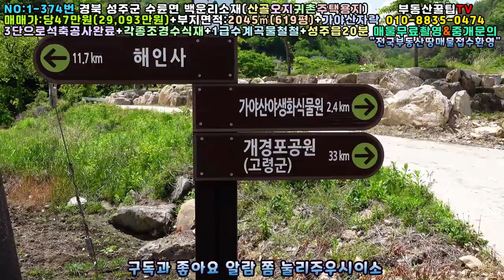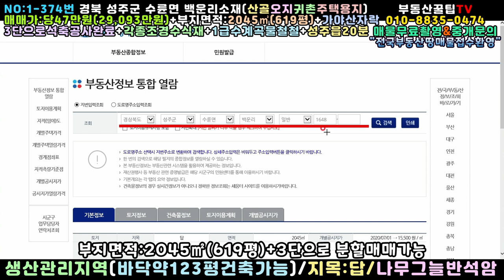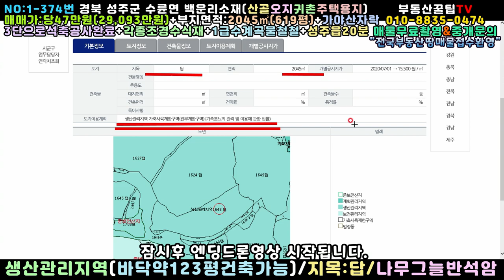NO:1-374번#성주군땅.성주땅.성주군부동산.성주부동산.성주군공인중개사.경북성주군수륜면백운리산골전원주택용지.성주군수륜면백운리산골전원주택부지.성주군수륜면백운리산골전원주택지.성주토지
경북 성주군 수륜면 백운리 전원별장용지

매매가:당47만원(\290,930,000원)

지   역:생산관리지역

지   목:답

특   징:동남향주택지,3m포장도로접

3단으로 석축토목공사완료(분할매매가능)

전기인입가능+지하수는 파야되고

본땅옆으로 1급수계곡물"철철철"

가야산국립공원 아랫마을

해발높은 산골청정지역

농지원부도 만들고

전원별장지로 "강추"

성주읍내20분+대가야읍내20분

대구시50분거리